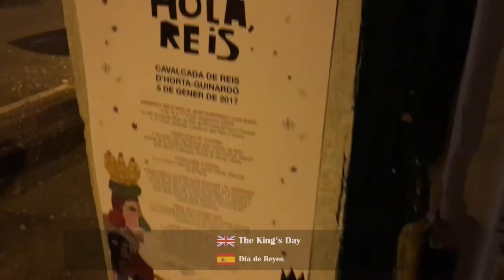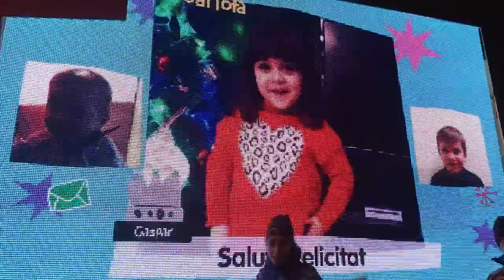[BABATV_바르셀로나] Día de reyes_동방박사 오신 날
이번엔 바르셀로나에서 1월 5일 밤에 열리는 동방박사 오신 날 퍼레이드를
소개했어요!

Hello! We are Baba Tv! We introduce The King's day in Barcelona.

Hola! Somos Baba TV! Te presentamos Día de reyes en Barcelona.